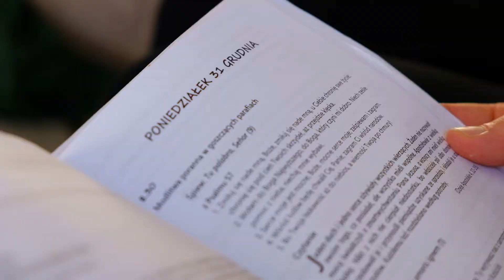TAIZE, MADRYT 2018/19, VLOG